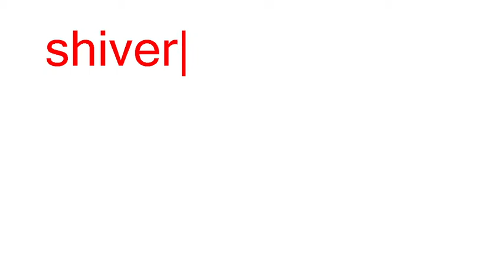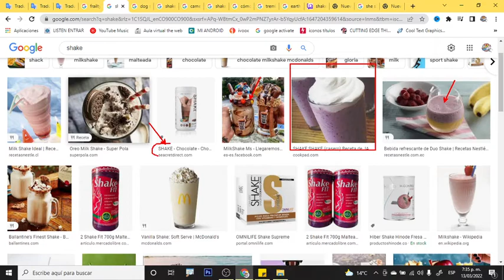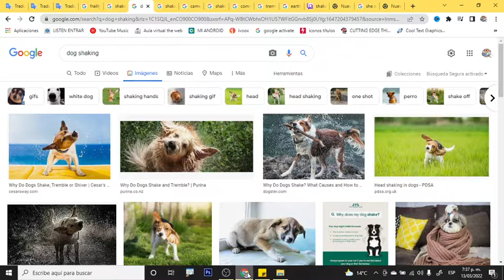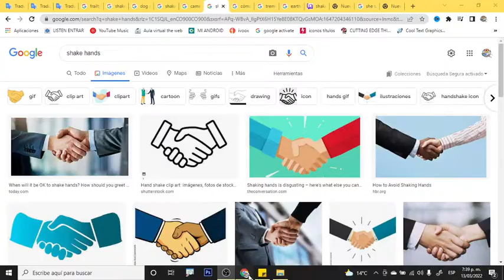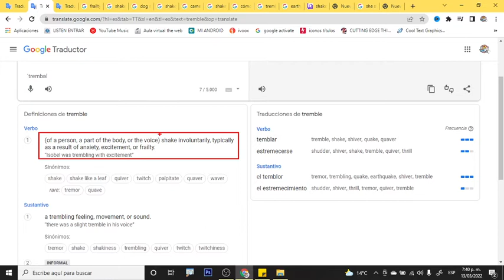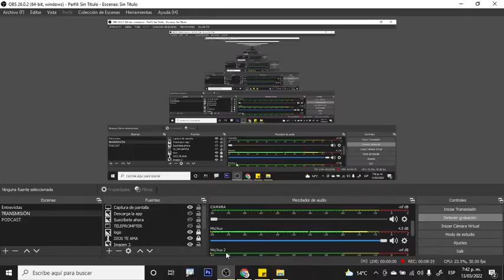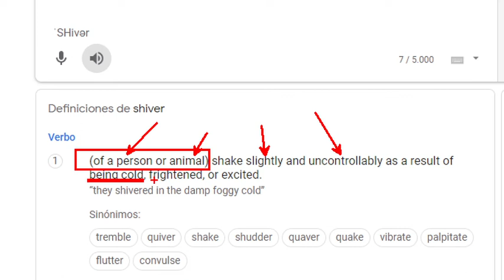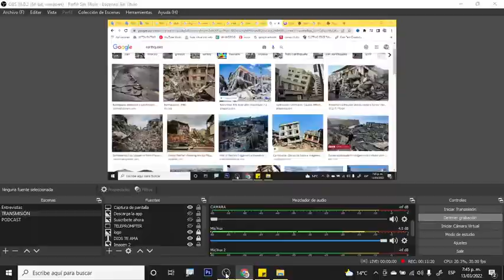🔵 Qué significa SHAKE en ESPAÑOL y INGLÉS, Lista de verbos irregulares y regulares en ingles español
Aprende qué significa SHAKE, SHOOK, y SHAKEN en español y inglés. Además, te explico cuál es la diferencia entre SHAKE, TREMLE, y SHIVER.

Te cuento cómo se dice TEMBLAR en inglés, y te explico en que momentos y cómo se usa este verbo. Adicionalmente, te enseño cuál es la pronunciación de SHAKE, SHOOK, SHAKEN, TREMBLE, Y SHIVER en inglés.
0:00 cuál es la diferencia entre shake tremble y shiver
1:00 que significa shake, tremble y shiver
1:31 Cómo se dice "BATIDO" o "BATIR" en inglés
2:28 Cómo se dice "SACUDIR" en inglés
3:27 cómo se dice "TEMBLAR" en inglés
4:28 Qué significa "SHAKE HANDS" en español y inglés
5:23 cómo se dice "dar la mano" o "estrechar la mano en inglés"
5:57 the web inglés en casa tunja curso completo de inglés gratis
6:14 qué significa "tremble" en español y inglés
8:23 Qué significa "SHIVER" en español y inglés
10:47 qué significa QUAKE en español y inglés
11:24 conclusión

- Idioms, slangs, modismos, expresiones idiomaticas en inglés y youtube shorts